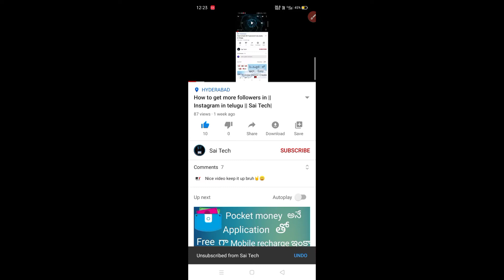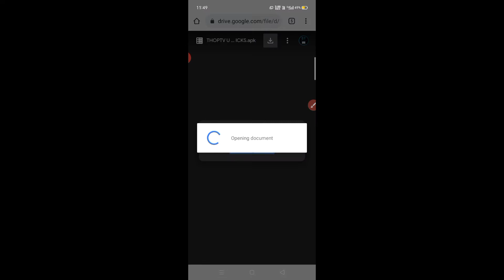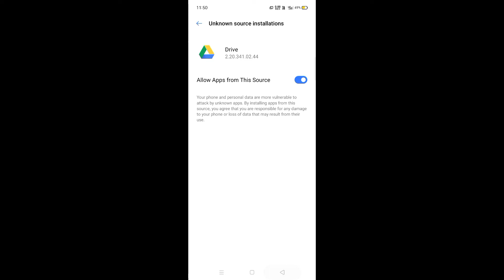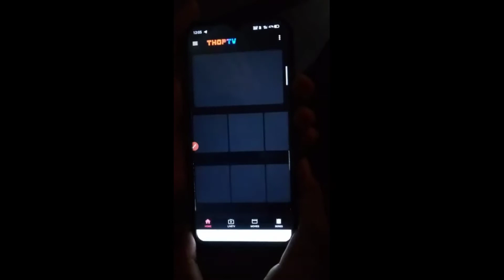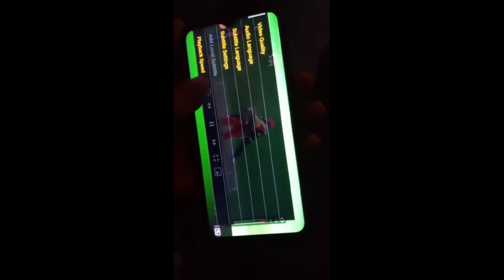iplfree How to see Dream 11 IPL Live in free in mobile in telugu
Hi guys 👋

Please all support me for new tech updates